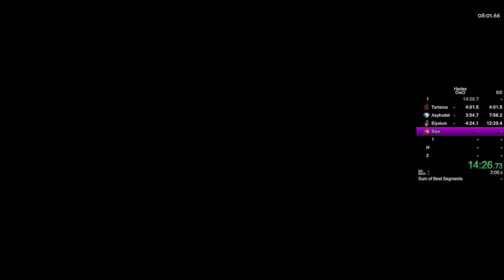Tidal Dash Start into Merciful End Finish? Gilgamesh Speedrun - Hades